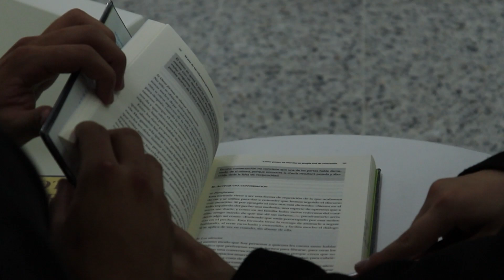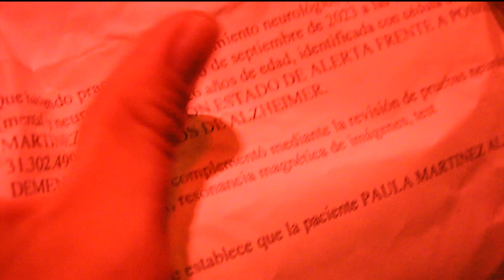DESAHOGO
Dirección:
Juan Diego Londoño

Guión:  Samanta Vera

Producción:
Cianotípicos

Año: 2023

Personaje:
Personal de la salud

Frase
Asignada: “No es un problema grave, sino lo conviertes
en un problema grave”

Actores:
Laura Daniela Galindo -  Camilo Ramirez